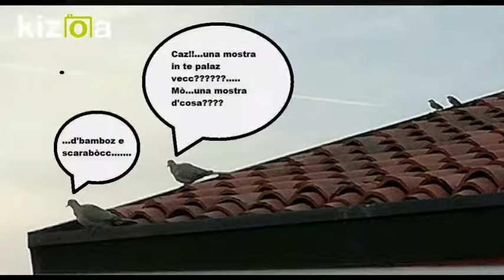In Tal Ter.(nelle terre)di Rino Rodi